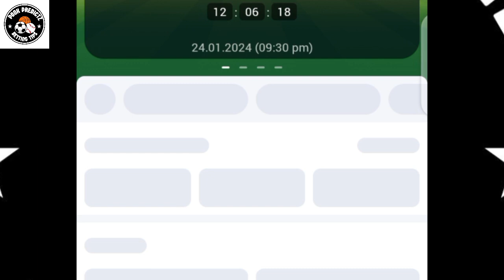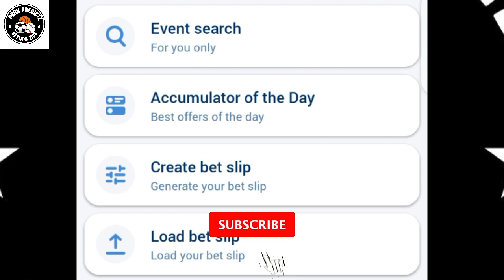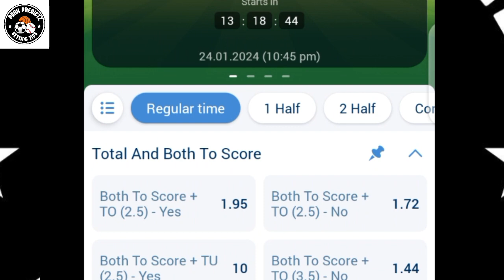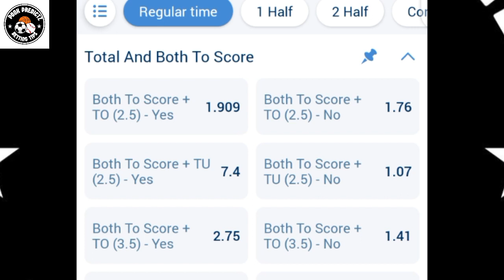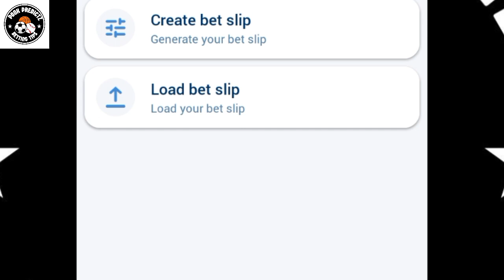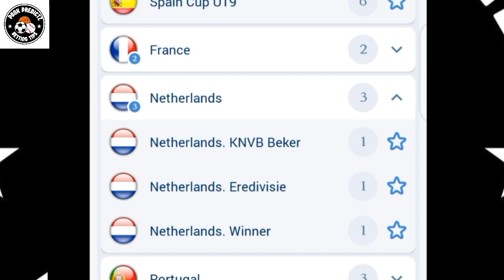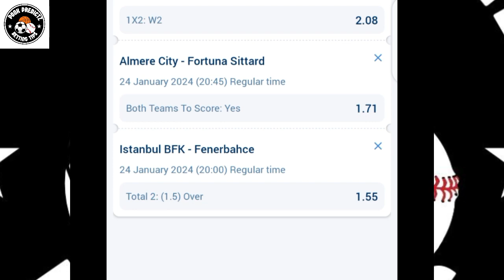FOOTBALL PREDICTIONS TODAY 24/1/2024 SOCCER PREDICTIONS TODAY | BETTING TIPS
today Wednesday 24th January 2024. Sports betting can
contains
24/1/2024 football betting predictions
today.
STRATEGY|
- 1xbet
- prediction football